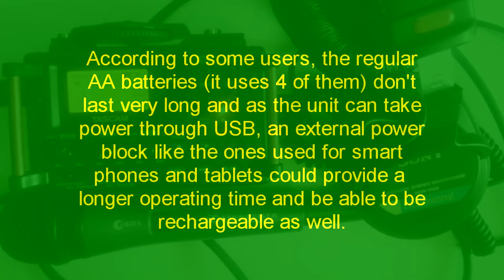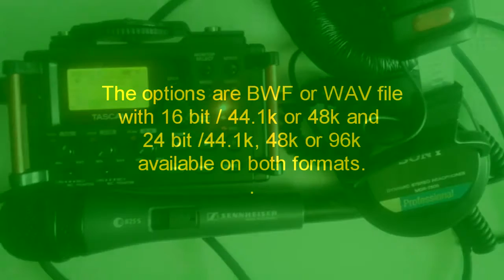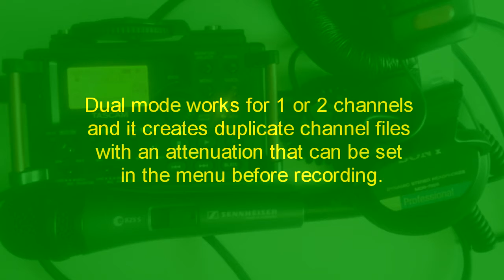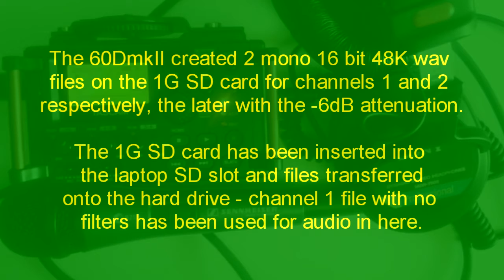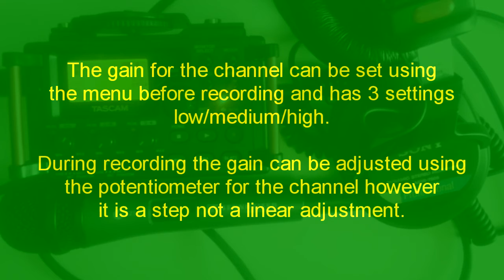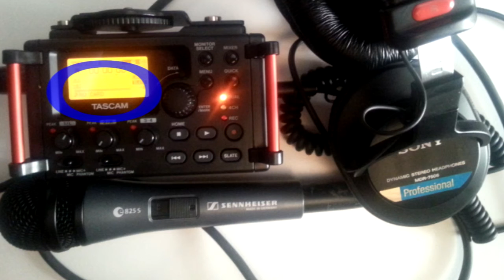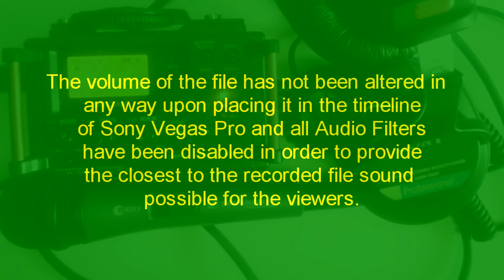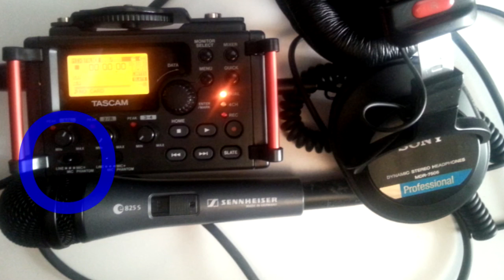Tascam DR 60DmkII Audio Test (720p)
The test studies noise levels and signal levels in a basic setup and is intended to determine proper settings for voice recording.
Please be advised that the information presented is on a first impression approach: better performance may be obtained through further research of the unit capabilities.